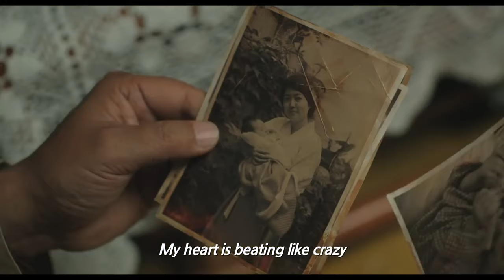Miss Granny trailer English subtitles